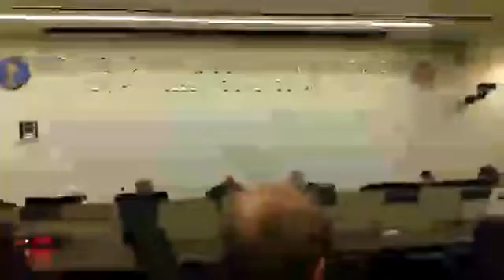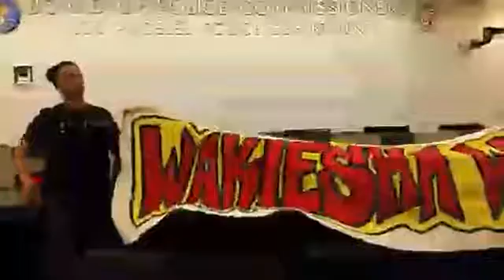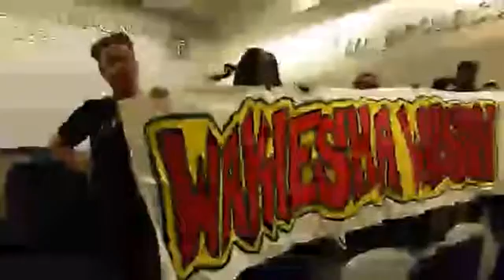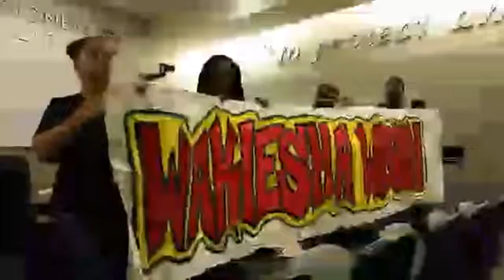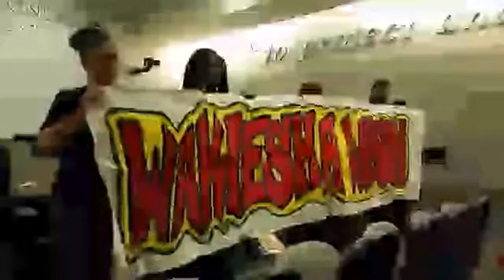Commission Meeting 1/31/17 Part 2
This is part two on the day that the police commission made their decision on the in-custody death of Wakisha Wilson

Follow @PMbeers on Twitter and Instagram